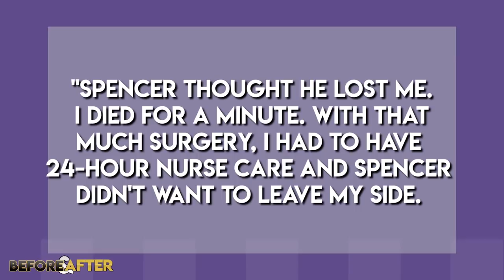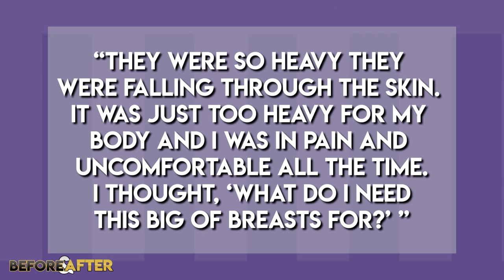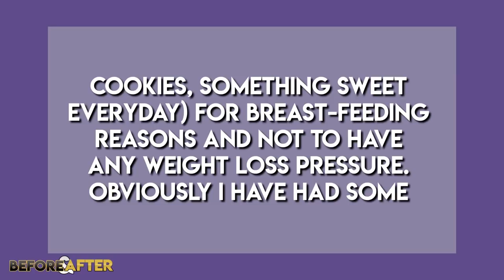Heidi Pratt | Before and After Transformations | Heidi Montag from The Hills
Heidi Montag was Lauren Conrad's bff on The Hills and Laguna Beach. Unfortunately, they had a falling out while on The Hills due to their differences and Heidi's new man, Spencer Pratt. Now Heidi Pratt, is due to return to The Hills : New Beginnings with more drama to ensue along with cast-mates Whitney Port, Audrina Patridge and Mischa Barton.